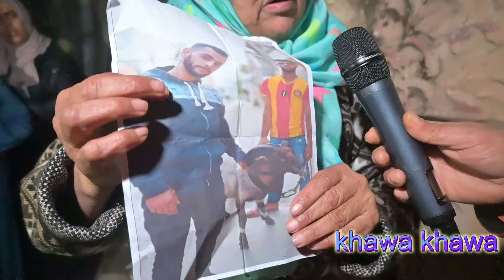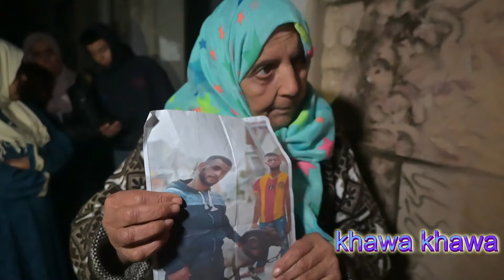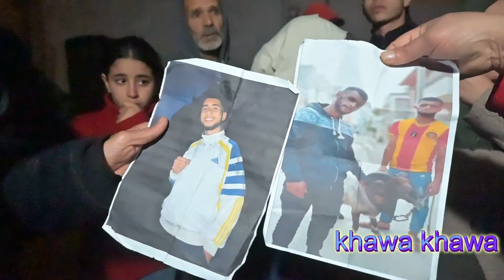فا،جعة الحرقة أدت بأبنائنا إلى كار،ثة كبرى في أعماق البحر قصص أغرب من الخيال و الحر،قة متواصلة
مجموعة شبان من حي الشباب مفقودين في عرض البحر في طريق الحرقة لإيطاليا